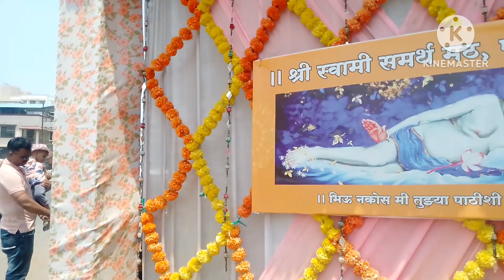स्वामी पुण्यतिथी//स्वामीअभिषेक,दर्शन//कळ्या किती सुंदर फुलल्या//दुधी कोफ्ता रेसिपी//माऊ खोडीची आहे.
My morning to Afternoon Ruteen

Rajveer Viranya
Ramesh Vaishali
Viranya Vlog